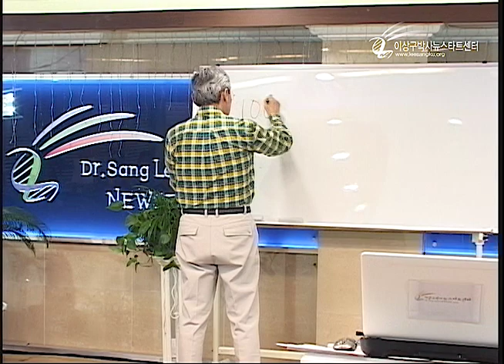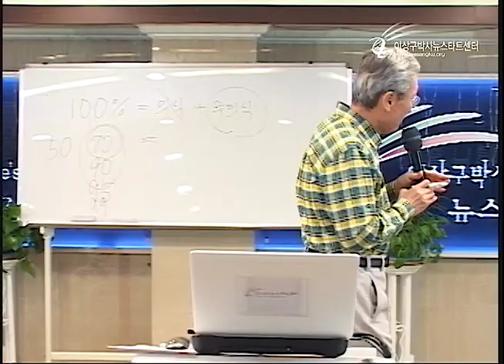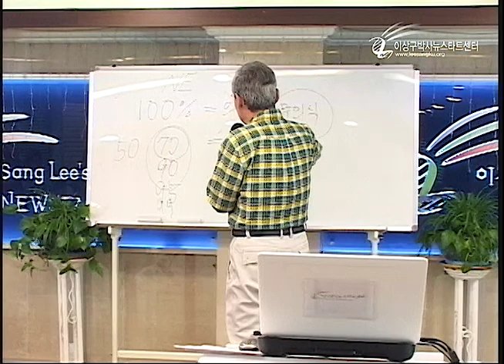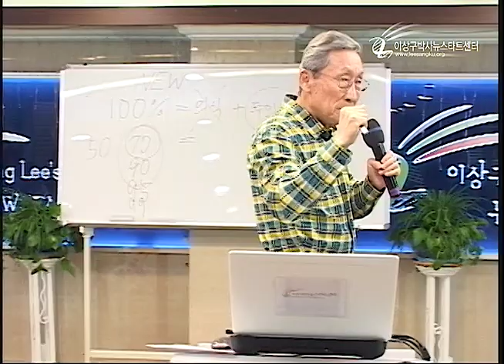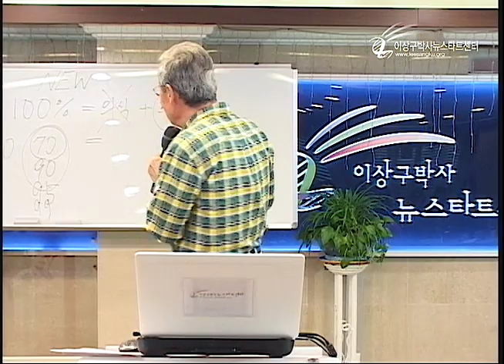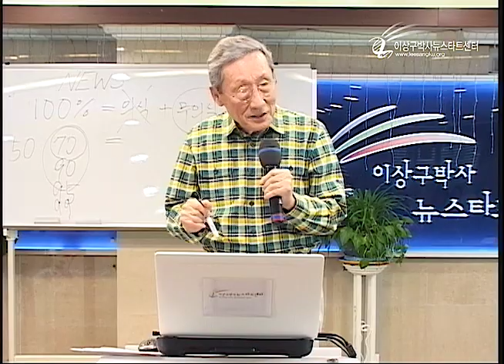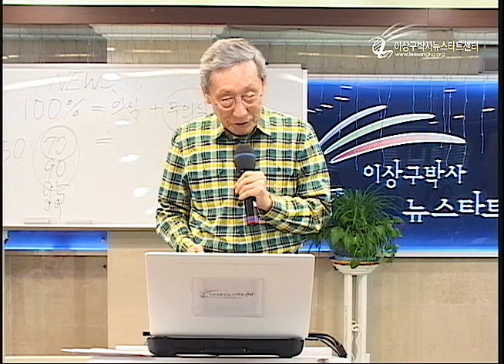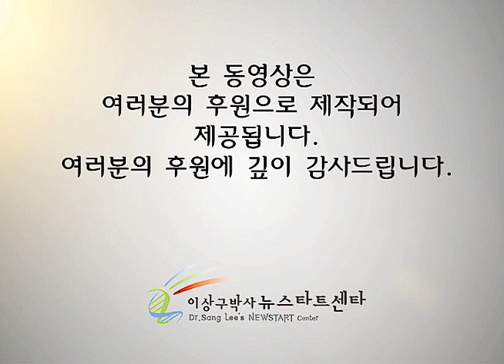R212 14 무의식과 안식